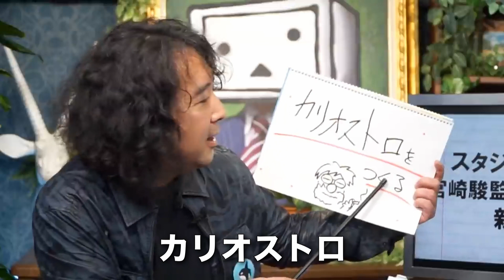【ジブリ】宮崎駿はディズニーに入った方がいい説！？漫画家山田玲司先生が解説！【ヤンサン切り抜き】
山田玲司のヤングサンデー（YouTubeチャンネル）の名場面・名解説等の切り抜き動画を字幕入りで投稿するチャンネルです。

※当チャンネルはガジェット通信様に切り抜き動画チャンネルの申請をして運営しております。